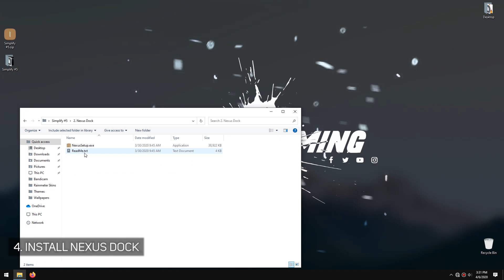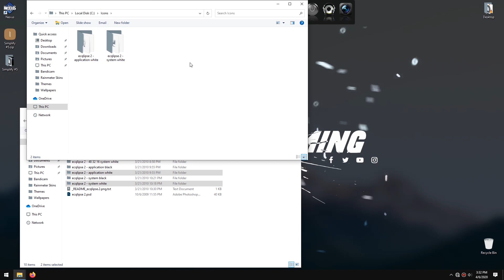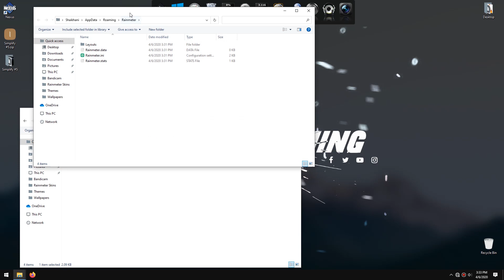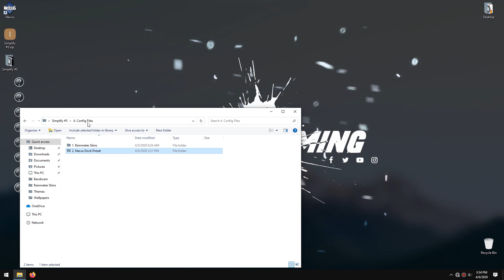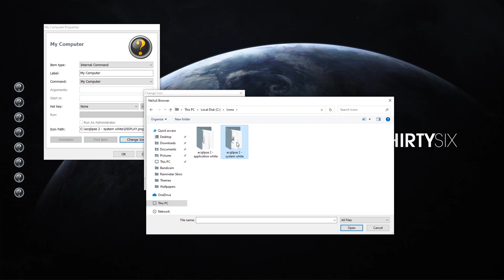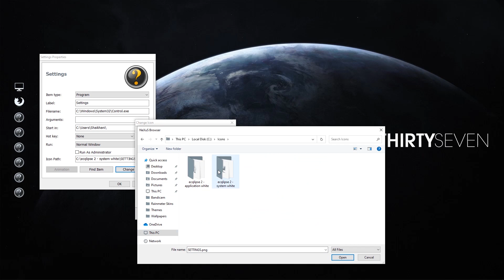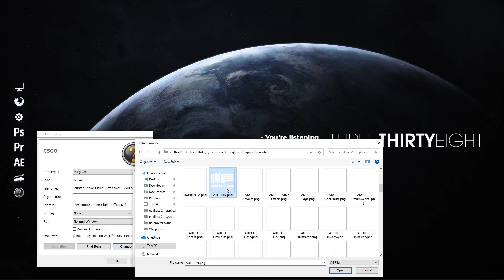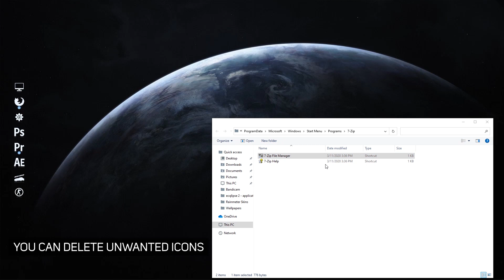Ultra Clean Desktop 2020 | Make Windows 10 Look Better | Hattrix Gaming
Customize your desktop with this Elegant and Professional Windows 10 Theme in 2020. In This Tutorial I'll show you how to Simplify your desktop with Rainmeter and Nexus Dock.

[UPDATE]
 Right-click on the skin - Settings - Position - On Desktop
 This will block the widget from coming over a window!

Good Luck!

Above are the links to original skins.